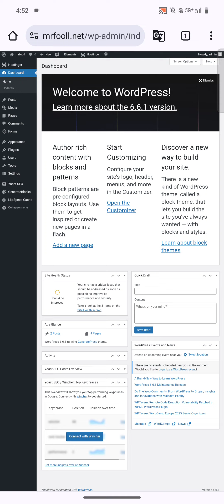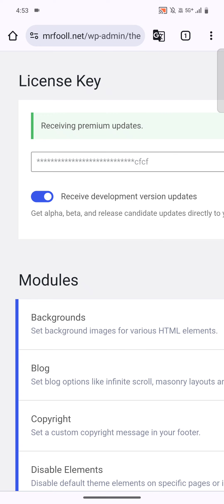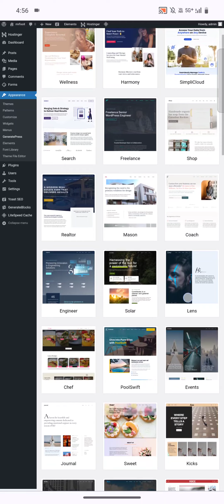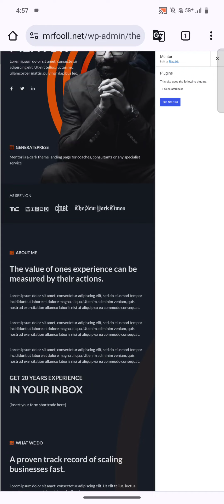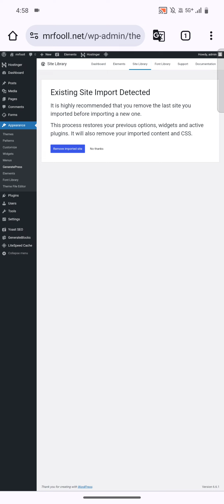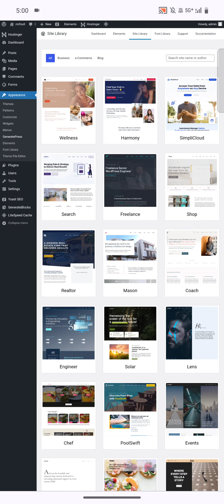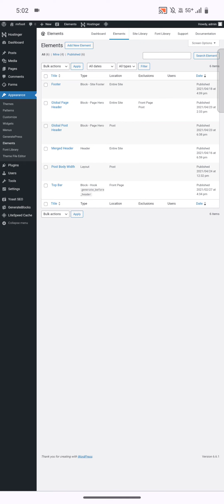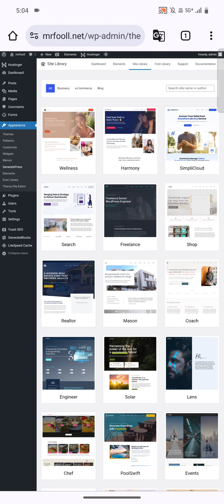✅GeneratePress Premium with License Key | Lifetime auto-updates Tamil